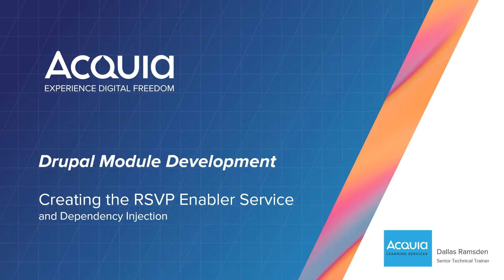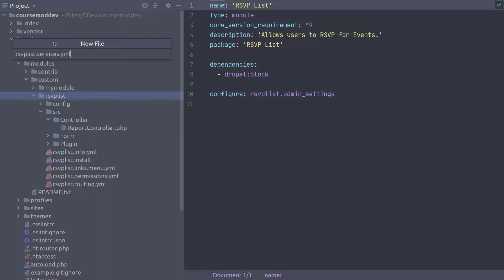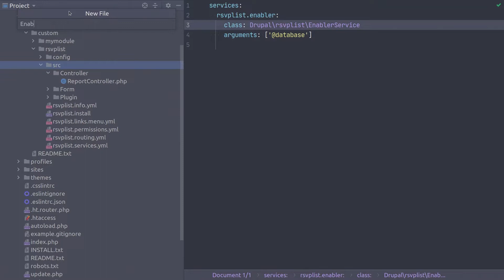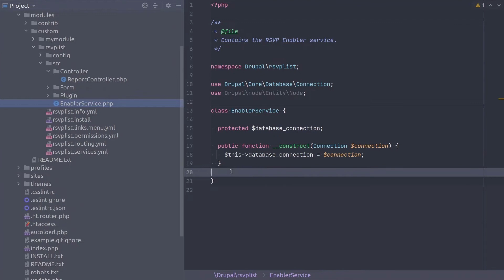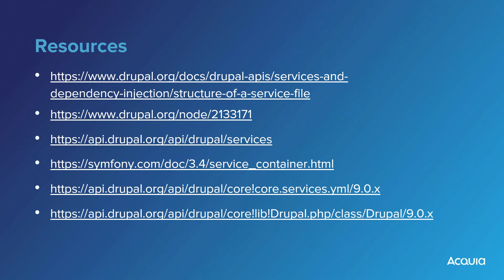33 - Unit 3: Creating the RSVP Enabler Service and Dependency Injection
This video provides instruction on creating the RSVP enabler service and dependency injection for the custom module you are developing in this course.